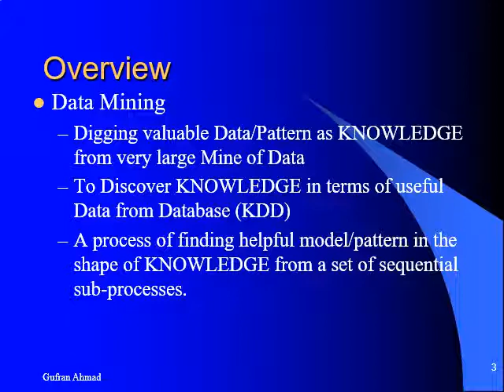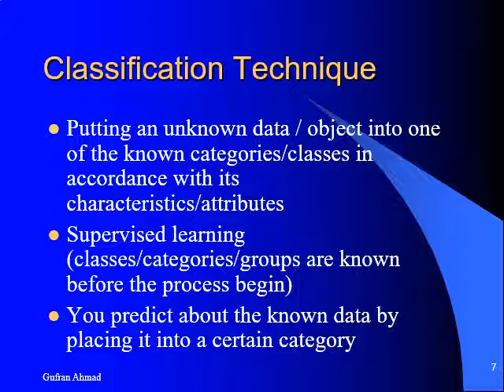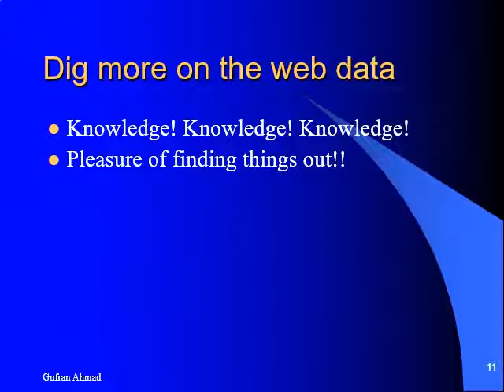illustrative approach of data mining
demonstrates very basic ideas about data mining and related types, like supervised association rule, unsupervised clustering...